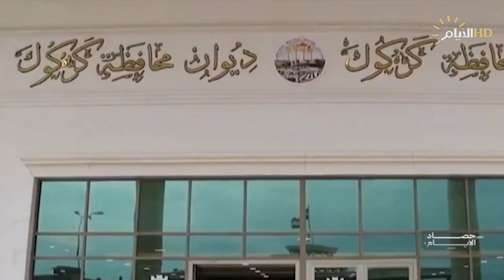حصاد الايام مع فرح نبيل ، عُقد مجالس ديالى وكركوك.. هل تحلها التنازلات؟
دعوى لحل مجلس ديالى .. هل دخل المحافظ مزاد المناصب؟

عبد الرحمن الجزائري/ قيادي في دولة القانون

 عمار شنبة التميمي / رئيس حراك ديالى الشعبي

هل تحتاج لتنازلات؟ كيف تفك عقدة كركوك لتجاوز انعدام الثقة

فوزي اكرم ترزي/  نائب سابق عن المكون التركماني

نزار كوپرلو / عضو الجبهة التركمانية العراقية

علي المعماري / المستشار السياسي والامني لحزب توركمان ايلي